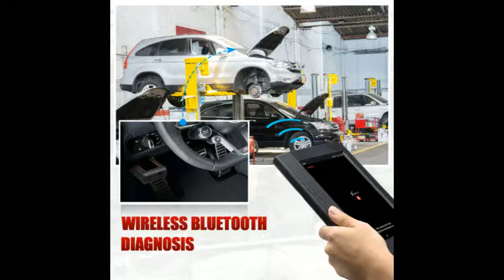X100 PAD2 Pro Professional OBD2 Car Diagnostic Tool with key programmer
Today i will show You-  X100 PAD2 Pro Professional OBD2 Car Diagnostic Tool with key programmer

Description:
Professional OBD2 Car Diagnostic Tool with key programmer For VW 4th 5th Immobilizer and Odometer adjustment.
X100 PAD2 Pro Professional OBD2 Car Diagnostic Tool with key programmer For VW 4th 5th Immobilizer and Odometer adjustment.
OBD2 Car Diagnostic Tool with key programmer For VW 4th 5th Immobilizer and Odometer adjustment.